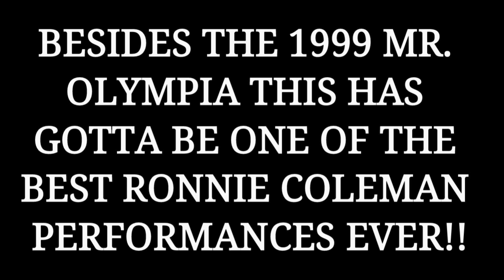Was *RONNIE COLEMAN* At The 1999 English Grand Prix | His Best Shape Of All-Time??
All right guys the question of the day is was Ronnie Coleman at the 1999 English Grand Prix his best shape of all time because in my opinion it might be 1999 as a whole was a great year for Ronnie Coleman. So let's see how he looks in this video because it's pretty good footage I got here for you guys but there were a lot of other good years for rlthe king Ronnie Coleman like 1998, 1999, 2001 Arnold Classic and then we all know he was a freak of nature in 2003 and 2004 lol. So I hope you guys enjoy this one because it's going to be a good one to say least..

So guys without any further Ado I hope you enjoy this awesome and I mean awesome video footage of Ronnie king Coleman at the 1999 English Grand Prix So Guys Enjoy.

SONG : I'll Be There For You - Mt Eden Dubstep [NCS REALESE]